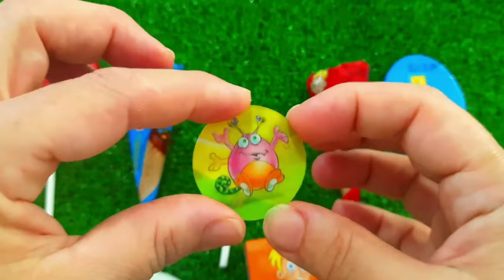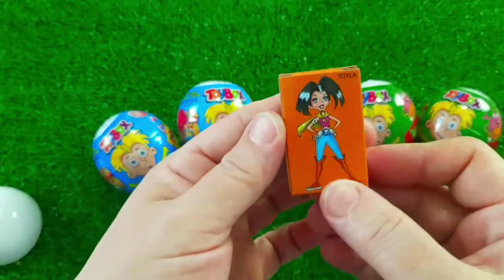Rainbow Satisfying Video | DIY How To Make Lollipop Candy Paw Patrol Fruits Cutting ASMR